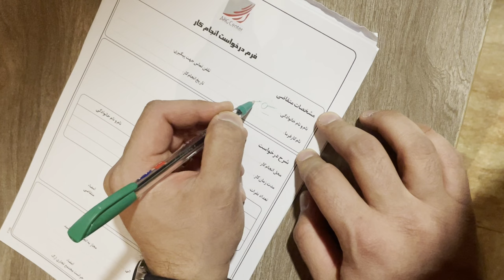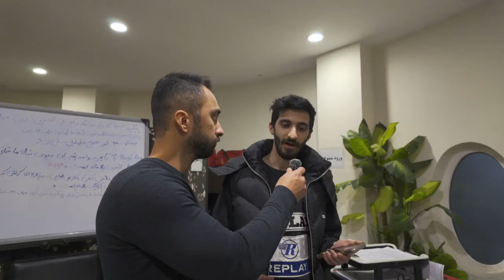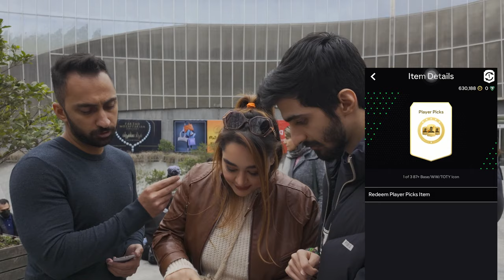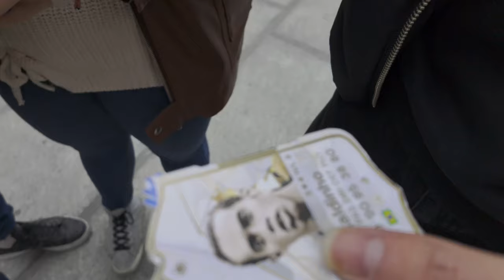پک اوپنینگ آیکان وسط تهران با مردم😅😂 | کسی جایزه نیم میلیونی رو میبره؟!🤔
🤘من حسیس هستم
FGS(Fifa Global Series) Verified Player
 تو این کانال یوتیوب نکات آموزشی فیفا مثل کاستوم تاکتیک، اسکیل ها و هر آموزش دیگه ای که کمکتون میکنه که تو بازی فیفا بهتر بشید و همینطور کلی ویدیو فان، پک اوپنینگ، ویکند لیگ و همه چیز درباره فیفا رو براتون میذارم.برای دیدن لایو استریم، من رو حتما در توییچ فالوو کنید، داخل توییچ هر هفته ویکند لیگ رو لایو بازی میکنیم، کلی پک اوپنینگ، آموزش، بررسی تیم ها و تحلیل هم اونجا به صورت زنده با کامیونیتی فیفا داریم